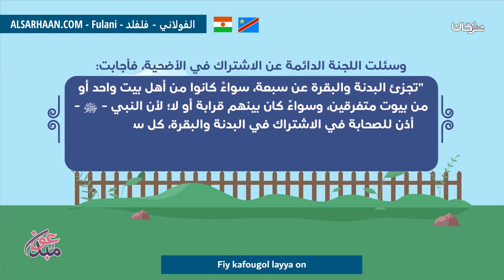Fiy Kafougol Layya On هل يجوز الاشتراك في الأضحية؟ فلانية